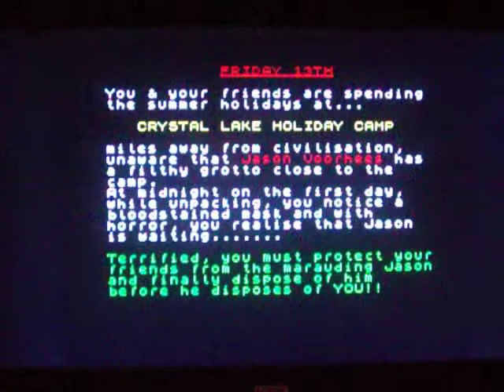Mamemeister's 10 Minute Mash-Up no 31 'Friday the 13th' on the ZX Spectrum.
Me playing a shit game for 10 minutes. Today's game is "Friday the 13th" by Domark on the ZX Spectrum.